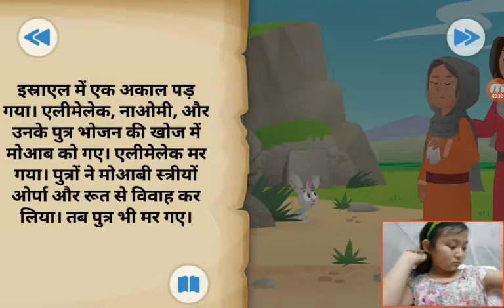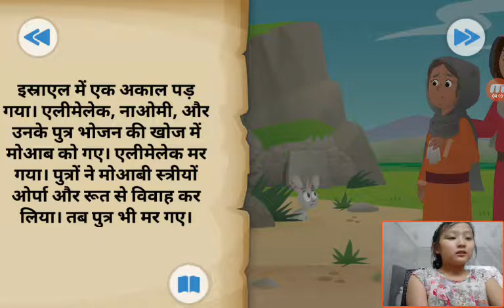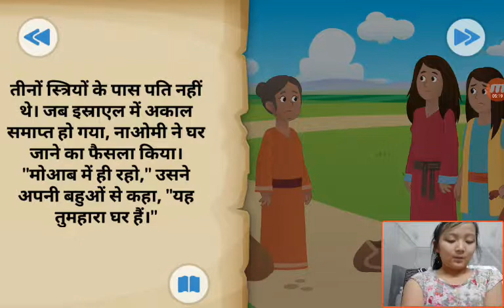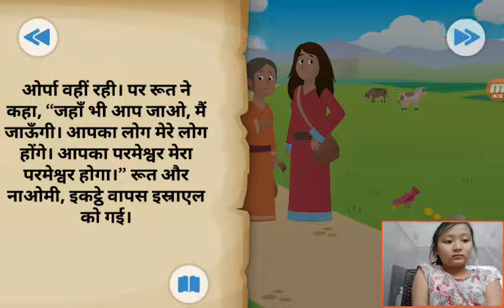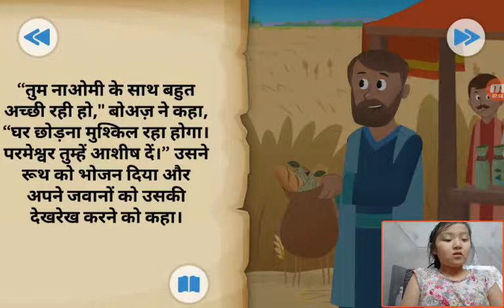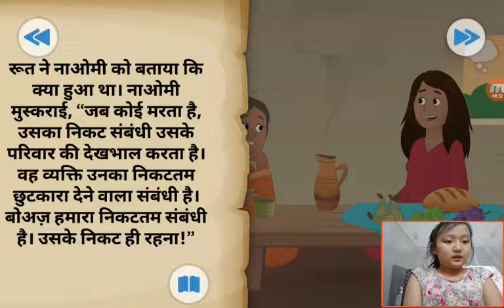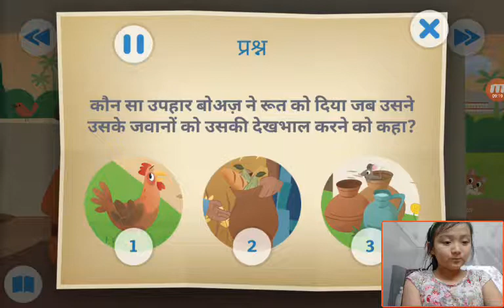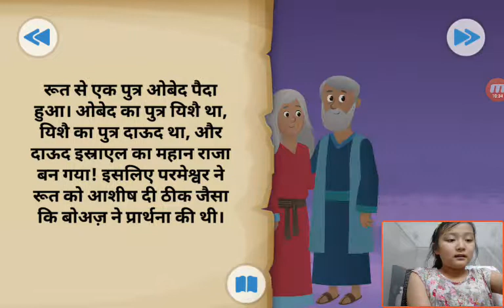‹Kids›Grace：Wonderful Bible Story‹성경이야기›– 어디로 가든지 보아스와 룻, जहाँ भी तुम जाओ, बोस और रूथ